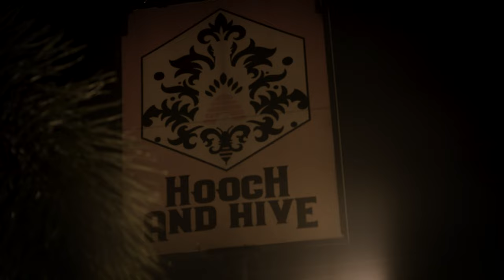HANNAH ALDRIDGE “Unbeliever” THE GHOST MOTEL SESSIONS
The Ghost Motel is a multi-camera, multi-tracked live music web series featuring local, regional and national artists from The Ghost Motel Studio in Clearwater, Florida.